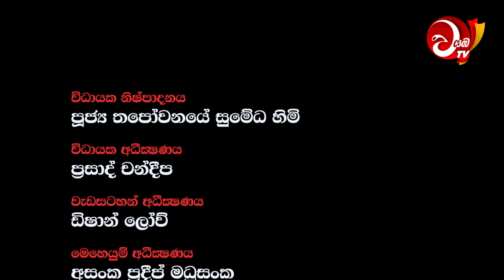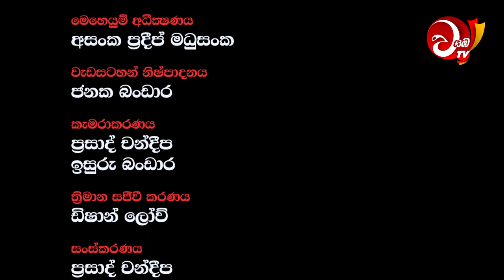අපවත්වී වදාල මහාචාර්ය පූජ්‍යපාද වරාගොඩ පේ‍ර්මරත්න හිමියන්ගේ හත්දවසේ පුණ්‍ය කර්මය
No part of this video may be reproduced or transmitted in any form or by any means, electronic, mechanical, recording, or otherwise, without prior written permission of Wayamba Tv Media Network.